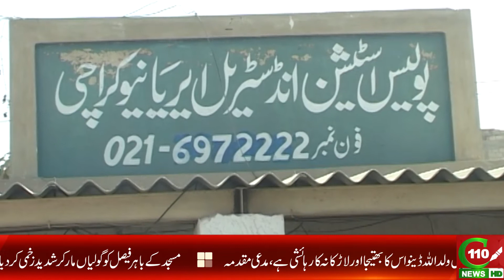TRIAL AGAINST SHO NEW KARACHI INDUSTRIAL AREA | C110NEWS HD | REPORTED BY KAMRAN JALIL